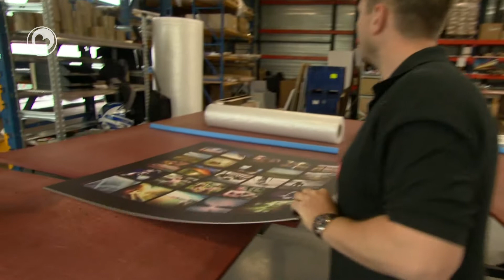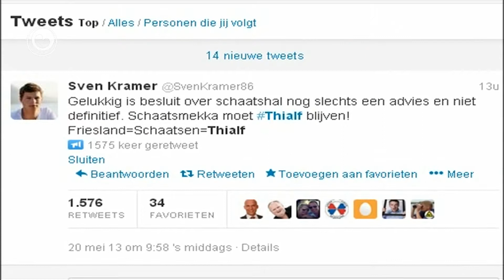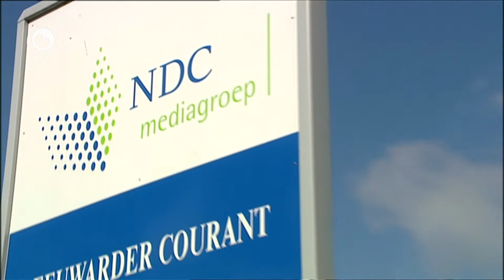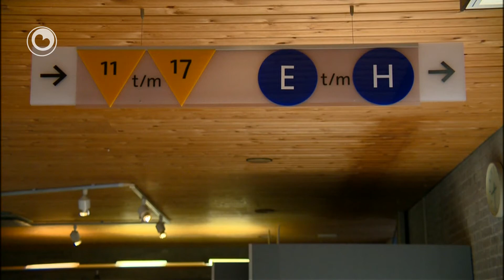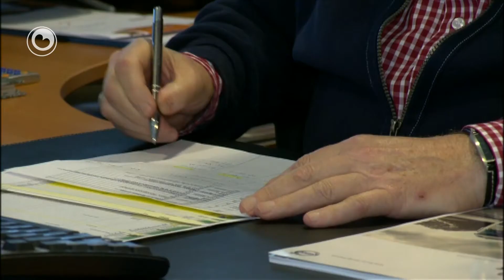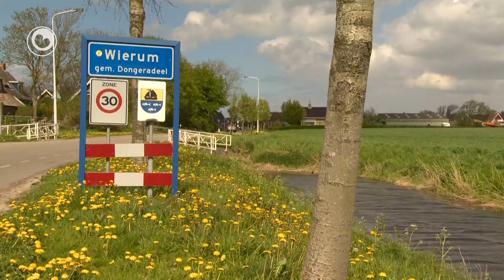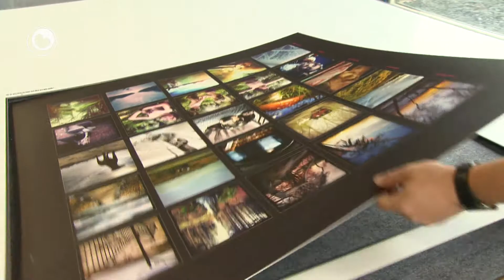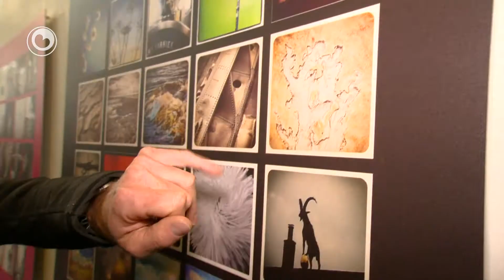Dizze wike fan 26 maaie 2013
Us kar út de meast nijsgjirrige saken fan de ôfrûne wike lykas de diskusje oer de takomst fan Thialf en de reorganisaasje by NDC/Ljouwerter Krante. De presintaasje is yn hannen fan Jan Vincent van Zuiden.